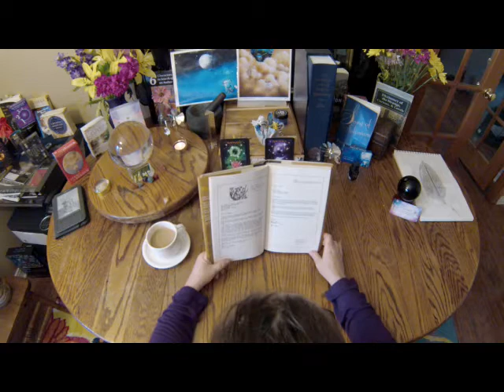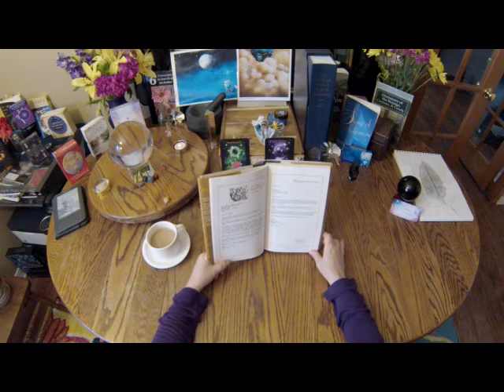Damselflies reads Ted L Nancy "Letters from a Nut" #3 American Seating Company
Mr. Nancy is in a quandary regarding stadium seating: Buttocks or Crotch? That is the question.